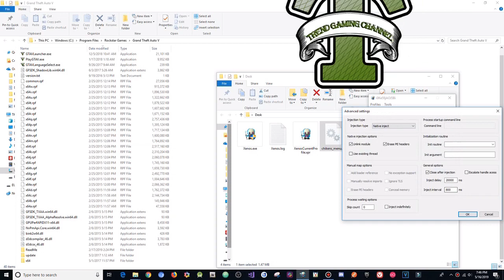GTA 5 Online 1.46 PC Mod Menu - Chicken's Menu w/ Stealth Money+Hacks(FREE DOWNLOAD)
[DOWNLOADS]

STEAM VERSION && SOCIAL CLUB VERSION:
**Mod Menu:

[CREATOR: ]

Controls:
* = OPEN

[MUSIC]